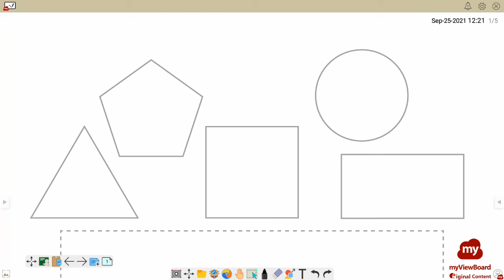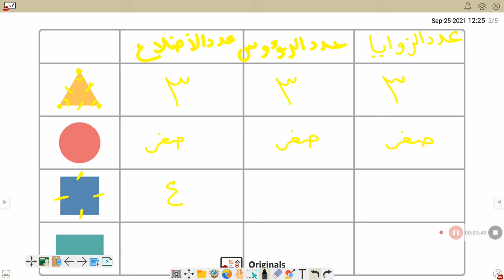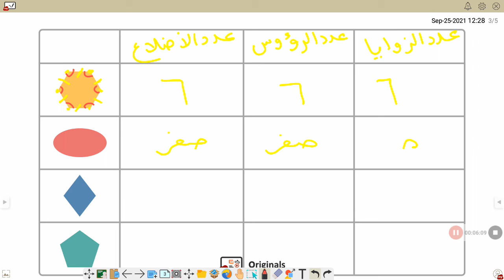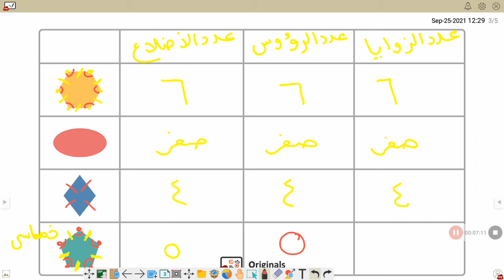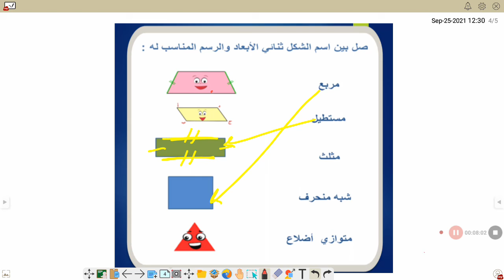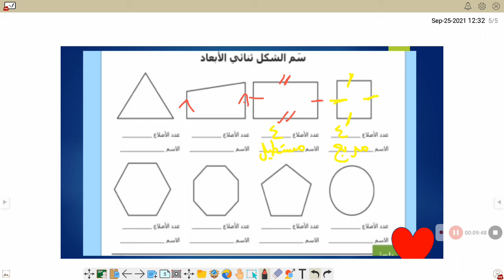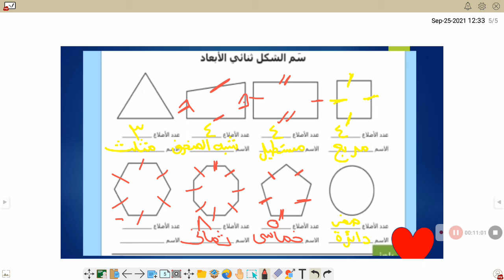المضلع.. رياضيات للصف الثالث الابتدائي أ بسمه